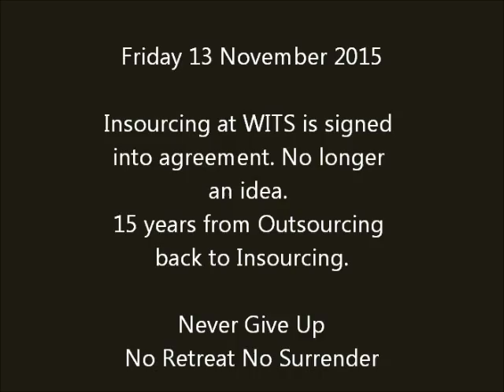WITS Insourcing Agreement vlog......17 Nov 2015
I am honored to have been a part of this moment in history.
I apologies for the poor visuals I did not have my camera on me.